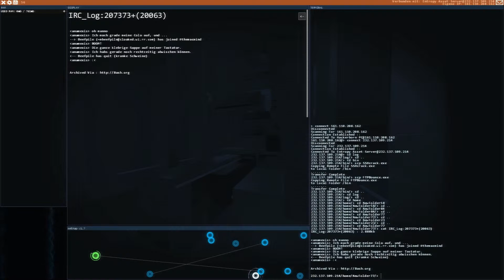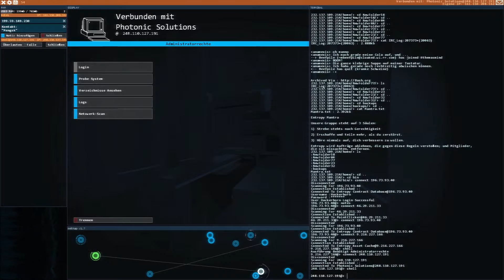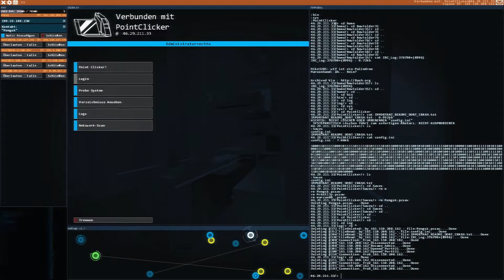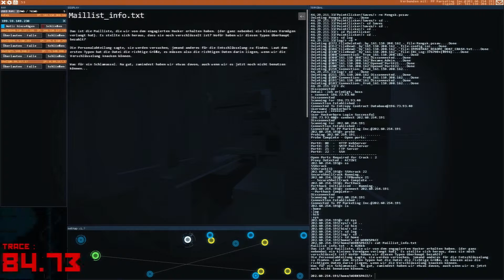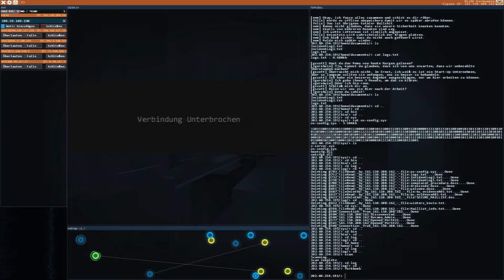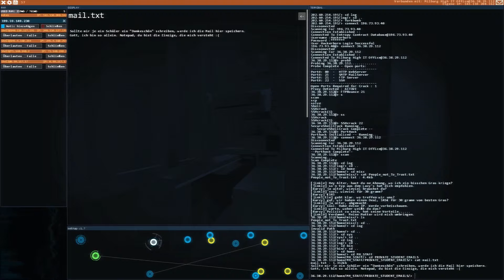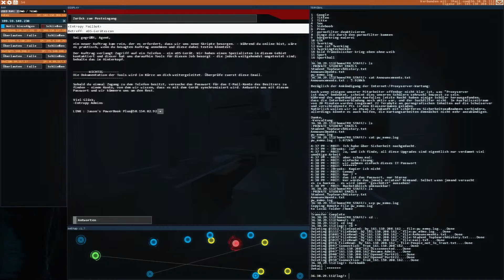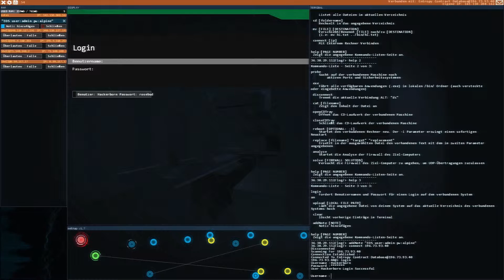Let's Play Hacknet Part [3] - Aufträge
Es gibt einen Cookie-Clicker O_O

«Hacknet»
Indie Simulation von Team Fractal Alligator
Publisher: Surprise Attack